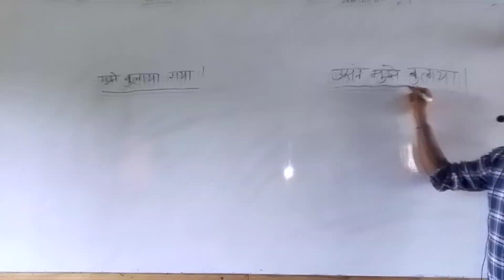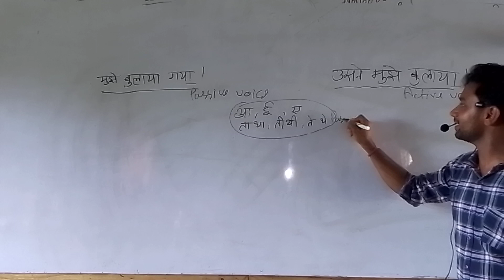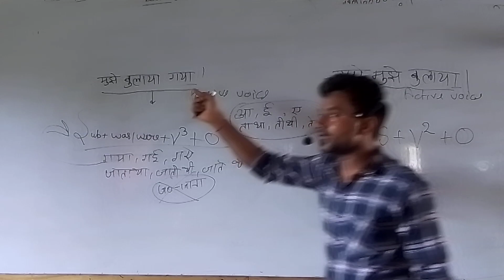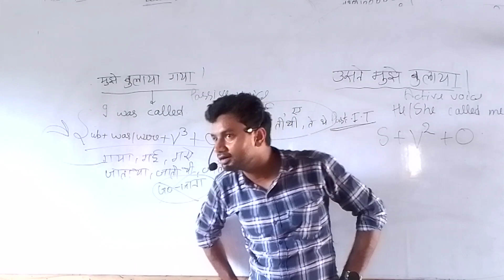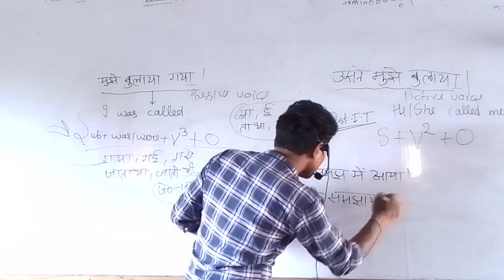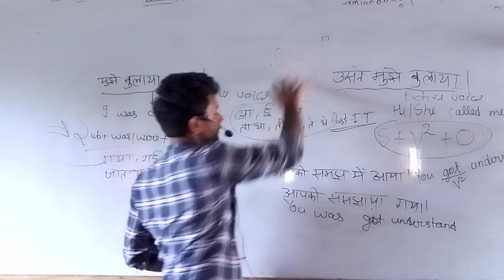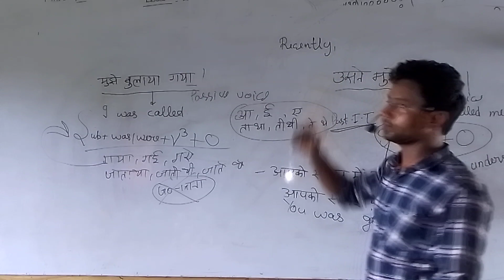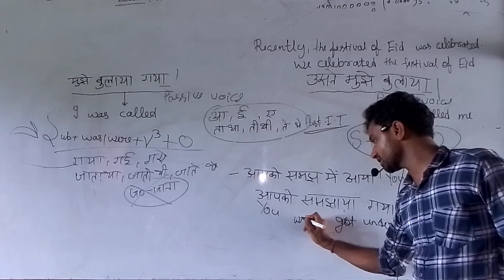Past indefinite tense with active and passive voice